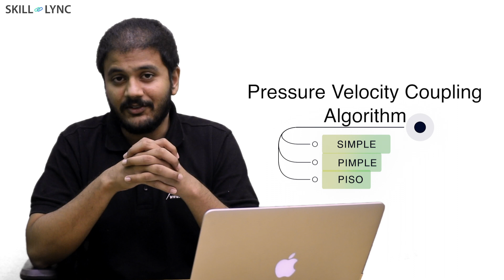What is SIMPLE, PIMPLE and PISO? | CFD tutorial for beginners | SKILL-LYNC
In this video, we explain the fundamentals of the pressure velocity coupling problem.

Also, take a look at some of our top rated Mechanical Engineering Courses:

1. Learn industry oriented technical skills from an industry expert.
2. Work on 4 Industry oriented projects & 8 challenges. Create a strong profile for you to get recruited. Here is an example profile of one of our students
3. Attend 4 live video conferencing support sessions every week.
4. Private group access. Interact with industry experts and Skill-lync support team 24/7, get your doubts clarified
5. Master Course students get to work with a career mentor to provide better job opportunities.
6. We are top rated Mechanical Engineering Online Course Providers - 4.9/5 over 180 reviews

1. Master Course in Computational Fluid Dynamics
2. Master Course in Design Engineering

***Domain - Computational Fluid Dynamics***

1. Introduction to Computational Fluid Dynamics - CFD
2. Advanced CFD using ANSYS Fluent
3. Advanced IC Engine course using Converge CFD
4. Advanced HVAC system CFD analysis course using Converge CFD
5. Advanced Turbomachinery simulation course using Converge CFD
6. Computational Combustion using Python & Cantera
7. Advanced CFD Meshing using ANSA
8. Intro to Finite Volume Methods using C++
9. Advanced Aerodynamics course using Converge CFD.

*** Domain: Finite Element Analysis***

1. Advanced Structural Analysis using ANSYS WorkBench
2. Crash Worthiness Analysis using HyperWorks & Radioss
3. LS Dyna for Structural Mechanics FEA

*** Multi Body Dynamics / Vehicle Dynamics***

1. Vehicle Dynamics using Matlab
2. Suspension design using MSC Adams
3. Vehicle Dynamics for FSAE & BAJA cars
4. Multi Body Dynamics for Automotive Applications

*** Domain: Design Engineering***

1. Ultimate SolidWorks course - Learn Solid Modeling & Surface Modeling in SolidWorks
2. Introduction to Sheet Metal Designing
3. Automotive Sheet Metal Design for BIW Components using Catia or NX CAD
4. Geometric Dimensioning & Tolerancing - ASME Y14.5M 2009 standards

***Numerical Simulation:***

1. MATLAB, Python & SolidWorks